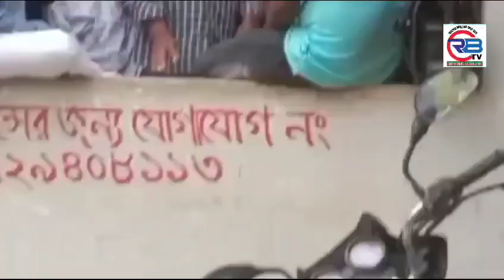বিরামপুরে ট্রাকের ধাক্কায় ট্রাক ড্রাইভার নিহত।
Video from REPORTER BANGLA TV